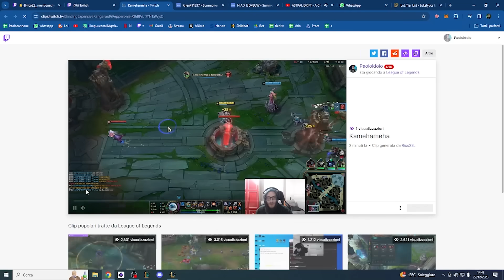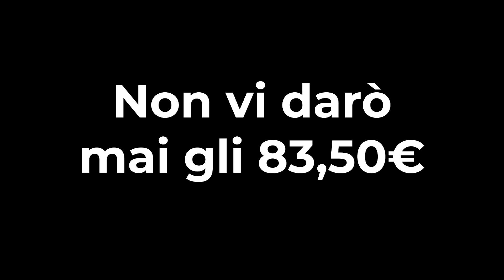PAOLOCANNONE PASSIONE BULLISM0